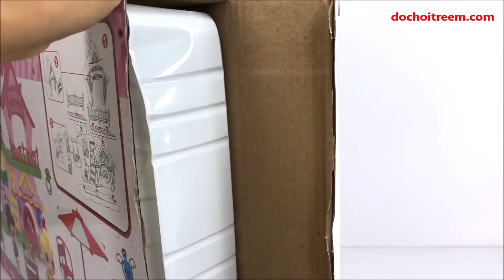Đồ chơi nhà búp bê 2 tầng LOL surprise, có bàn ghế và 3 búp bê - LOL surprise dollhouse (Chim Xinh)